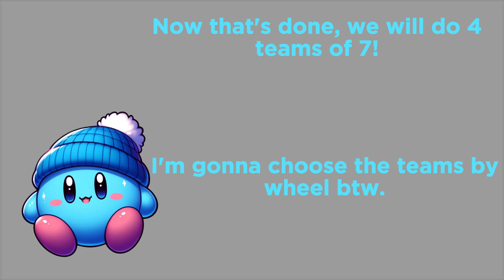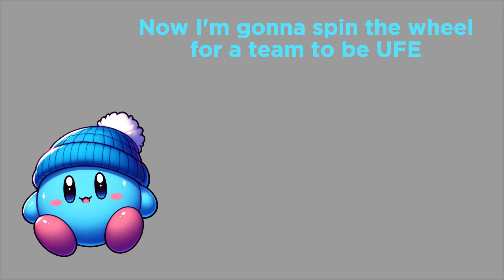TUKVV 1: Sorry for the Kirbies that didn't join